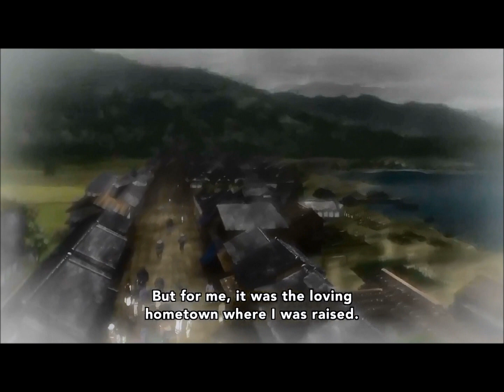Donten ni Warau ~ It's Time amv